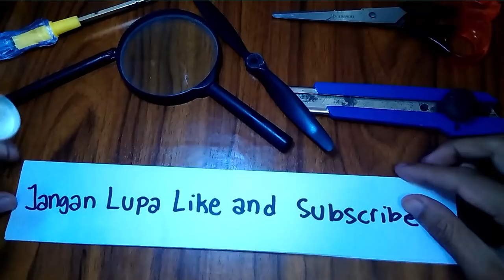DIY. Meja Resin | Meja Kombinasi Resin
Membuat Meja Kombinasi Resin

Video pembuatan meja resin yang lainnya bisa di lihat di sini =